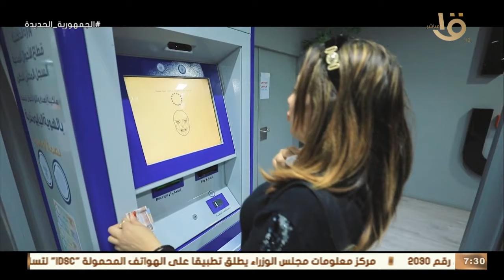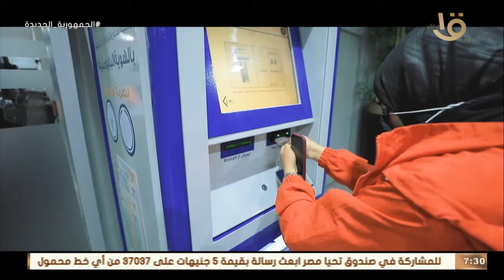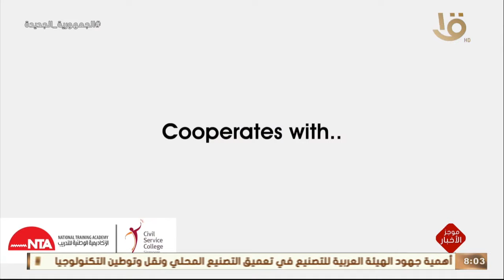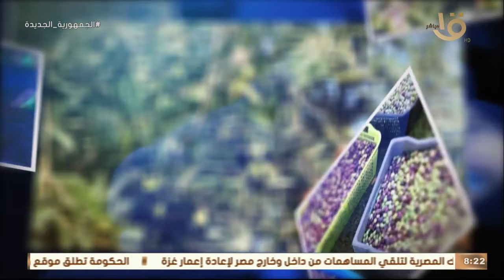حقائق وخبايا وأسرار عن "ميتا فيرس".. وتوقعات لقاء القمة 123 "الكلاسيكو" المصري..حلقة كاملة 5-11-2021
صباح الخير يا مصر | حقائق وخبايا وأسرار عن "ميتا فيرس".. وتوقعات لقاء القمة 123 "الكلاسيكو" المصري.. حلقة كاملة 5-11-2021